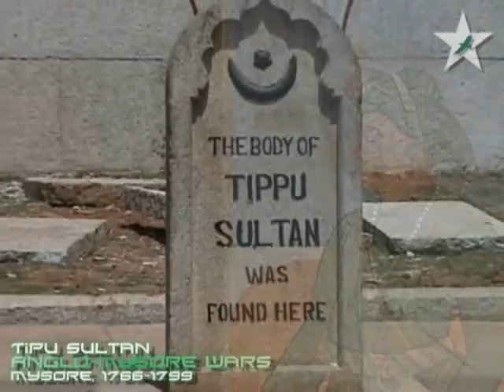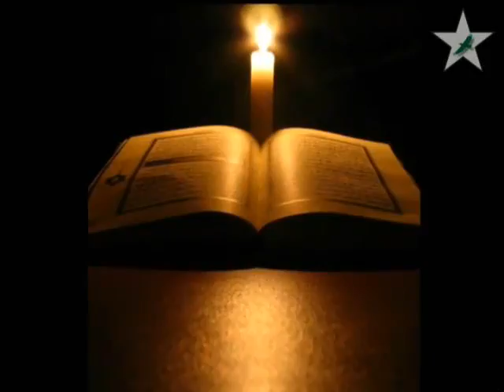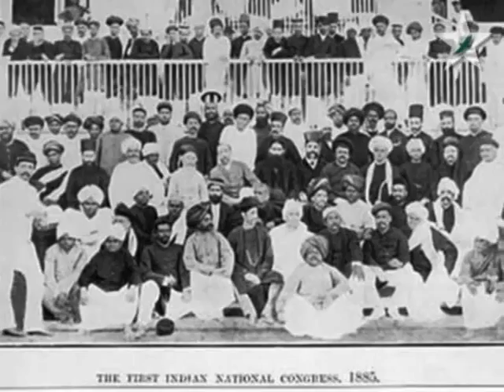Azaad Pakistan Episode 1 Part 2 8